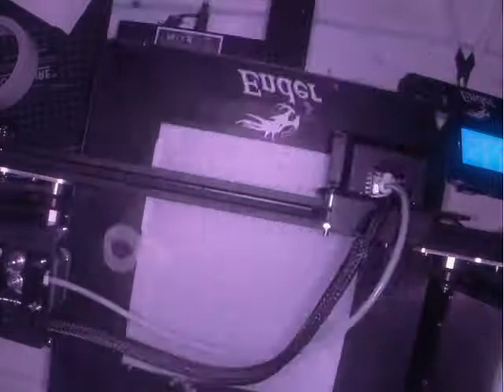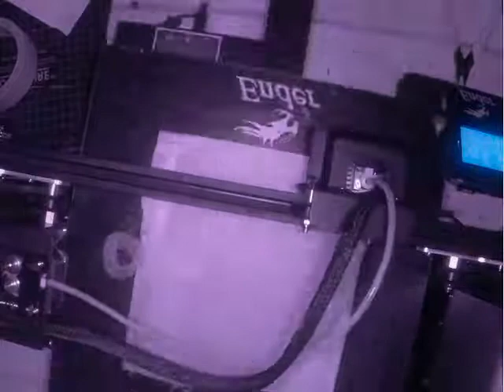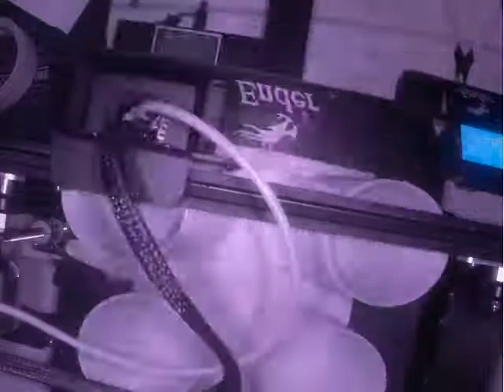First 3D Print Video of a Hmmwv Humvee LVOSS Smoke Launcher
Hello all,

This is my first attempt at recording my build.  I clearly have a long ways to go before anyone in their right mind would consider this to be good content.  I still decided to upload it and share my journey.  First 3D Print Video of a Hmmwv Humvee LVOSS Smoke Launcher.

If you would like to buy one of these prints you can find them

Thanks